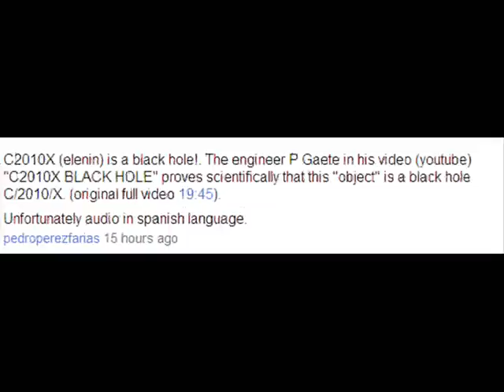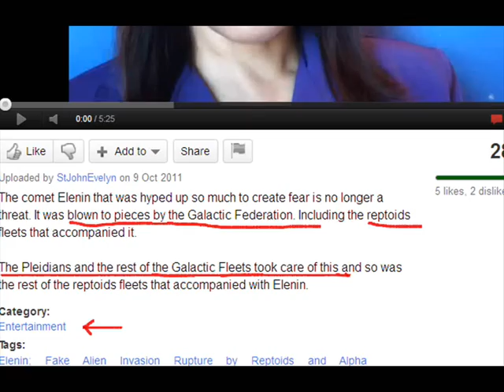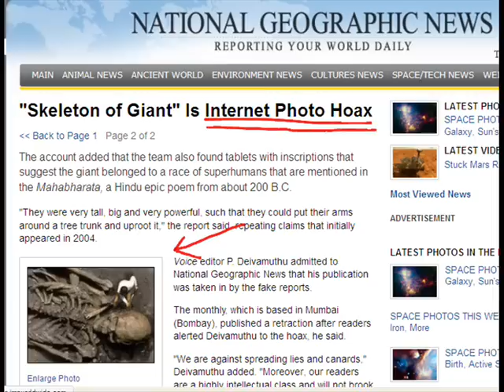ELENIN NIBIRU 2012 Most Ririculous Claims Collection VOL 3